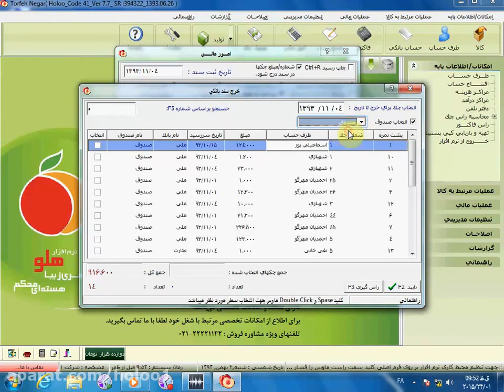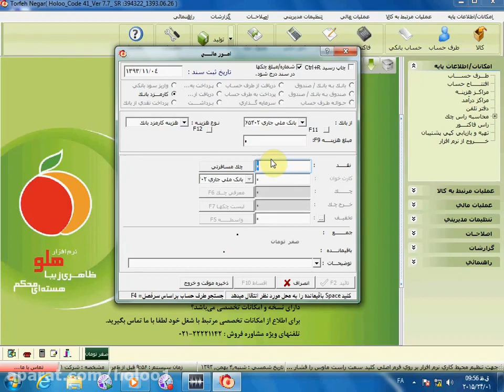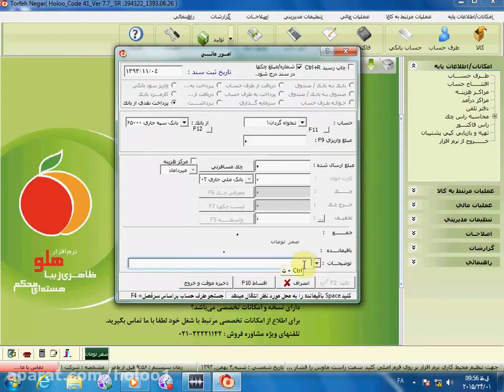امور مالی اتوماتیک آموزش ویدئویی نرم افزار هلو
نگاران نماینده هلو در غرب تهران علاوه بر فروش نرم افزارهای حسابداری هلو و نرم افزارهای تخصصی اسپاد، دوره های آموزشی متنوعی برگزار می نماید. جهت کسب اطلاعات بیشتر به سایت نگاران